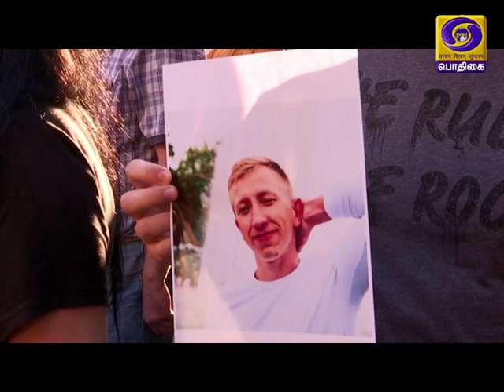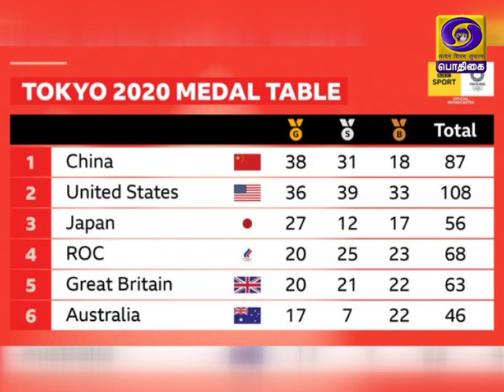உலகம் இந்த வாரம் [08.08.2021]